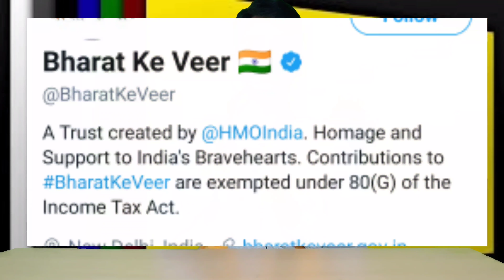FAUG GAME LAUNCH DATE | FAUG TAMIL | PUBG ALTERNATIVE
This video tells you about the PUBG alternative.FAUG indian alternative game.